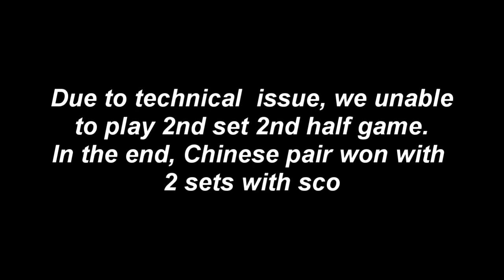Malaysia Master 2022 mixed double final | Zheng Siwei / Huang Yaqiong vs Rinov Rivaldy/Pitha Mentari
Present to you match highlights between Zheng Siwei / Huang Yaqiong vs Rinov Rivaldy/Pitha Mentari in Malaysia Master 2022 Final

This video has taken lots and lots of research. Help me with more and more LIKES.

Video belongs to the following channels. Thank you very much in advance.
BWF TV,

We have worked hard to build this channel, hope you enjoy watching the videos.

1) This video does not have a negative impact on the revenue of the original video
2) This video is similar to a "movie trailer" and will only increase the demand of the original full match video